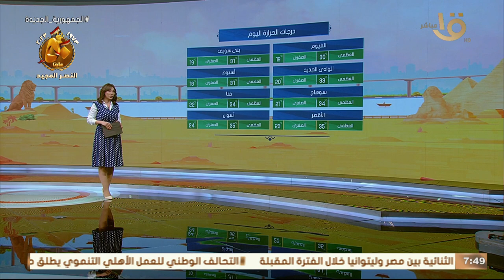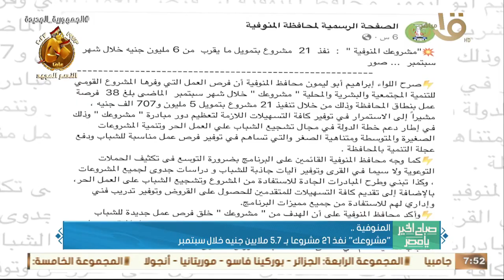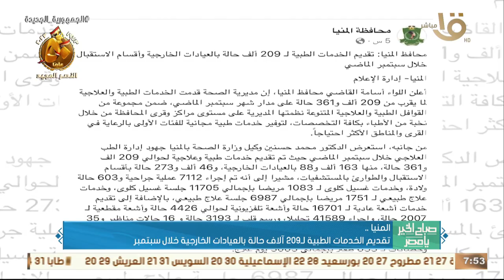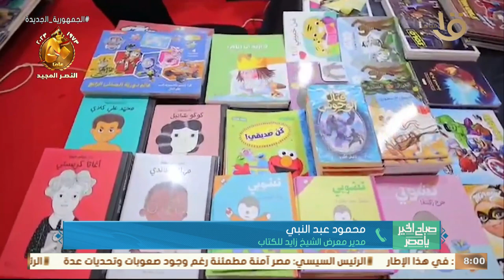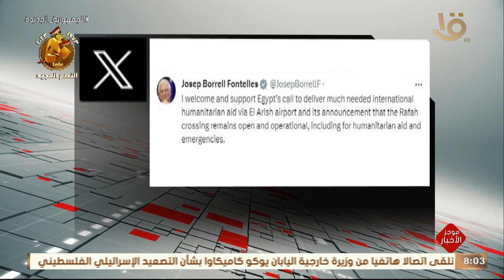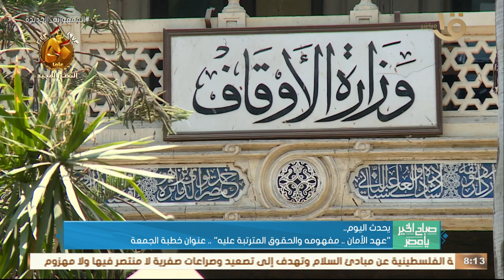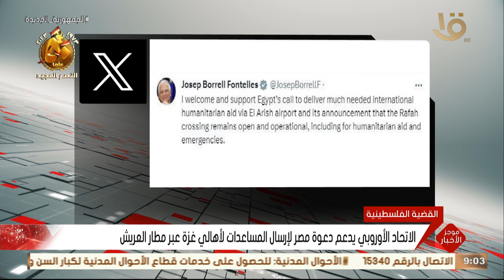رسائل الرئيس السيسي خلال حفل تخرج دفعات جديدة من الكليات العسكرية .. وحلقة 13-10-2023